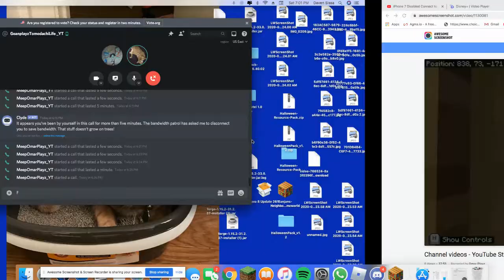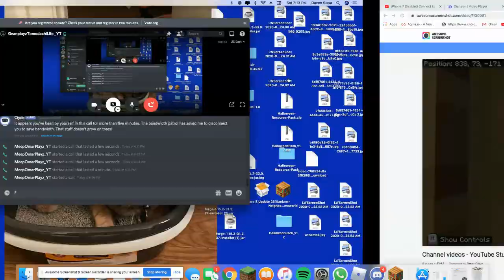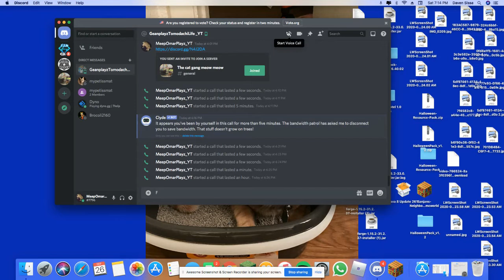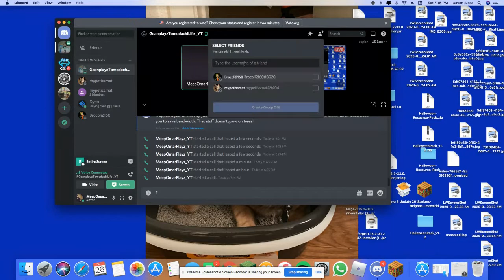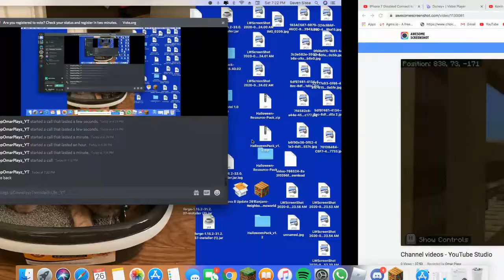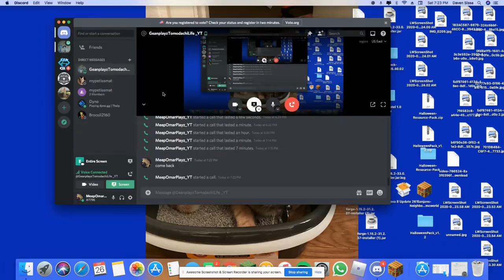SLW We're Back part 2:watch if you want to laugh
After i reasoned with Gean(by the Way this took 3 hours) This video was really funny and WARNING:explosion iminent